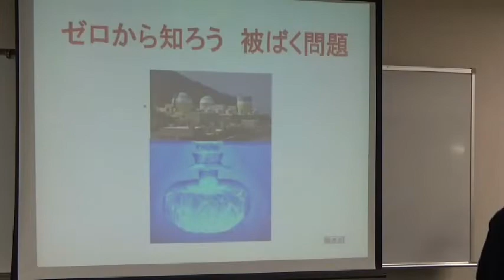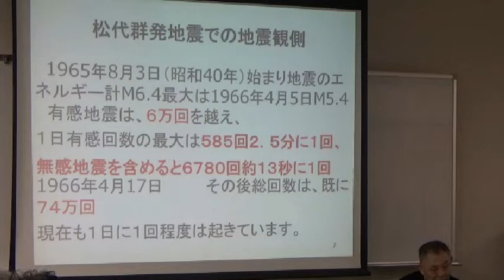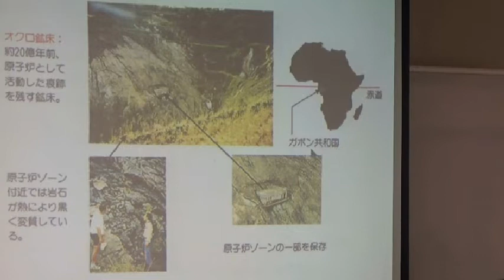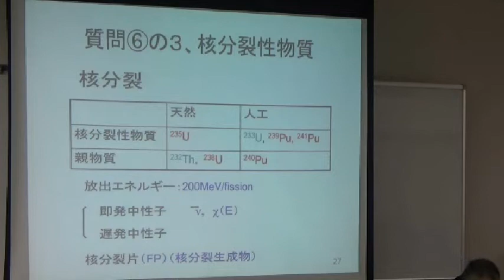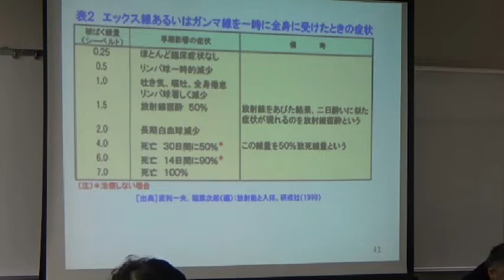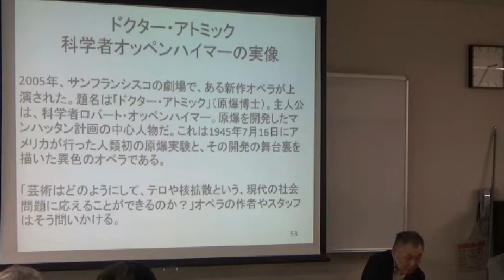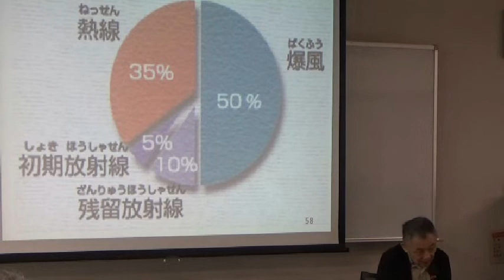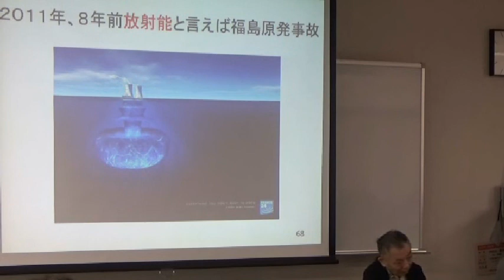20190716 UPLAN【前半】ごえもん「ゼロから知ろう被ばく問題シリーズ１ ほんとにこわい放射能」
【放射線被ばくを学習する会】
学習会も足かけ６年になります。何回か参加された方から「持ち帰って人に話すには難しく、自分も放射線の基礎が分かっていない」とのお話があり、基礎シリーズを始めます。
福島原発は過酷事故以来足かけ９年、未だ収束していません。目に見えず、音もせず、匂わず、五感に感じることのできない放射線です。
幽霊なら怖がるだけで済みますが、ばら撒かれた放射性物質は放射線を放出し続けており、身体への影響が心配です。
ただ怖がったり心配するだけではなく、放射能・放射線の正体は何か、なぜ怖いのか、納得できるまで質問できる基礎講座。